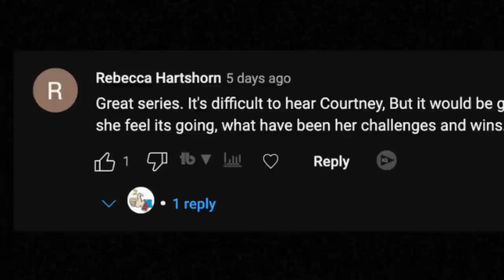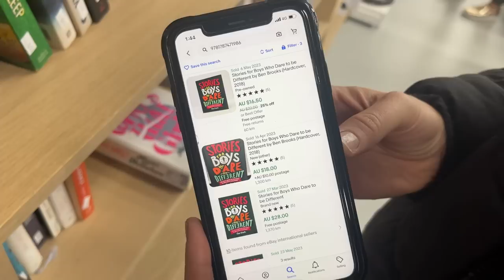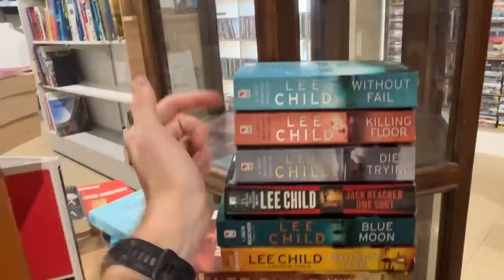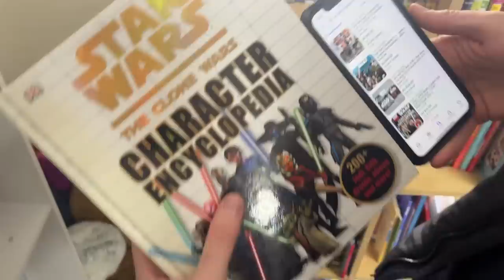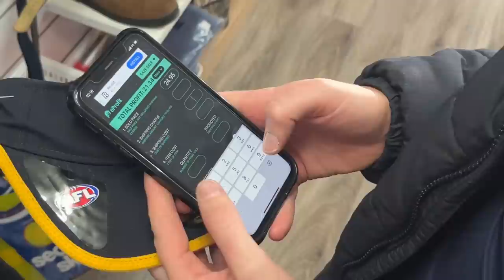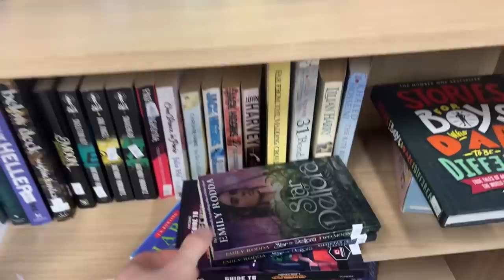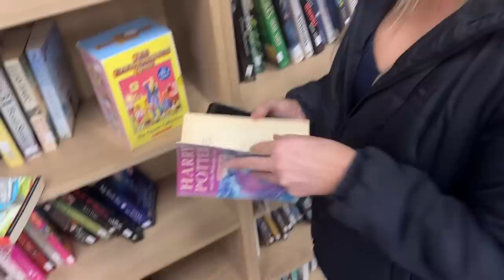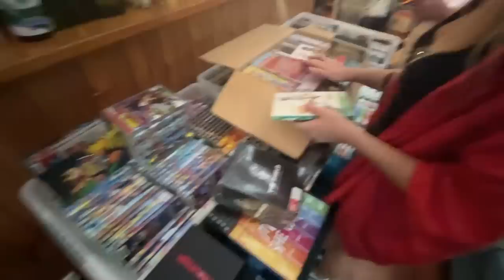We Tried Selling On eBay For 35 Days